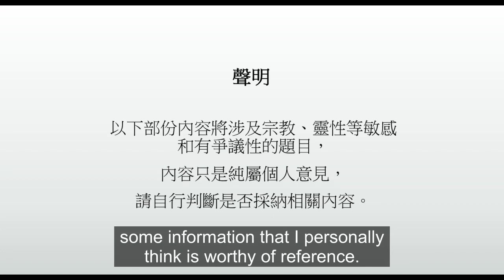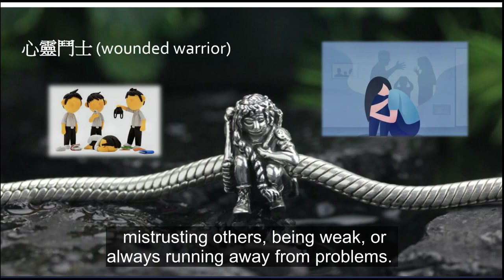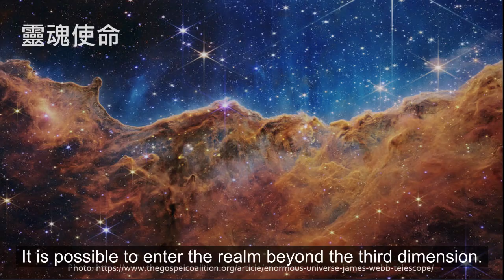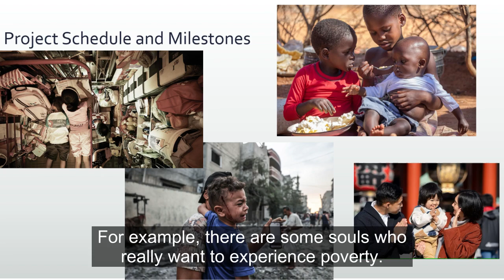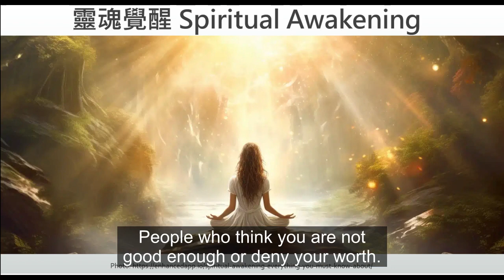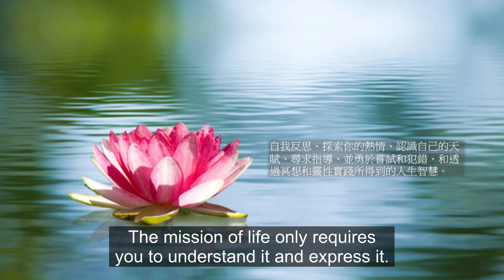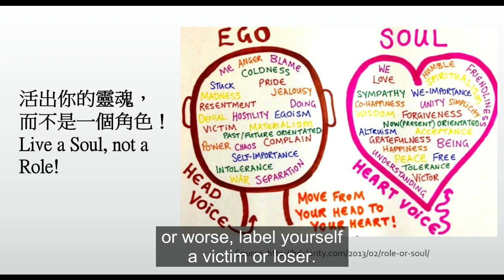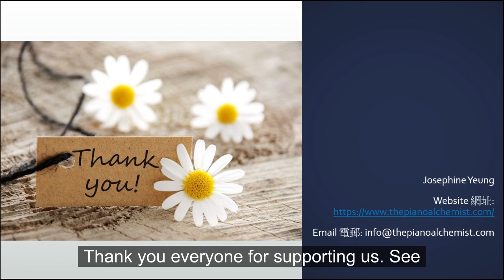第一集 - 心靈覺醒 Spiritual Awakening (English Subtitles) 身心靈節目頻道 (廣東話) New Age 吸引力法則 Law of Attraction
Hello and welcome to Josephine Y. Piano's YouTube channel. 💖

Teaching Philosophy:
Holistic Education of Music and Spirituality

Teaching Objectives:
1) Quick Study
2) Performing Techniques
3) Musicality
4) Music & Spirituality
5) Piano Pedagogy (for piano teachers)

Qualifications:
MA in Applied Music Psychology
BA (Hons) in Music Education
LRSM in piano performance
Certificate of Teaching of Associated Board of Royal School of Music

Teaching Objectives:
1) Quick Study
2) Performing Techniques
3) Musicality
4) Music & Spirituality
5) Piano Pedagogy (for piano teachers)